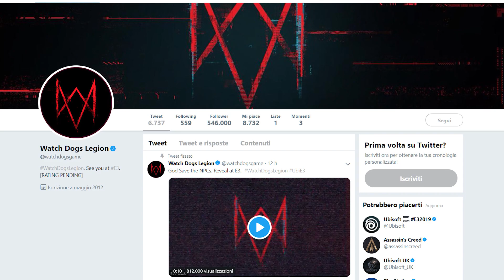WATCH DOGS LEGION ► PRIMI DETTAGLI